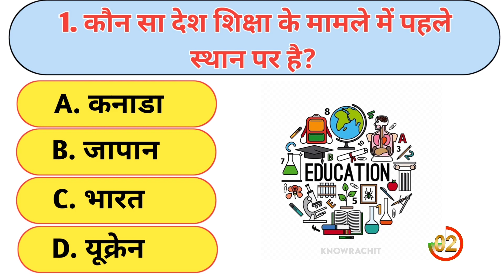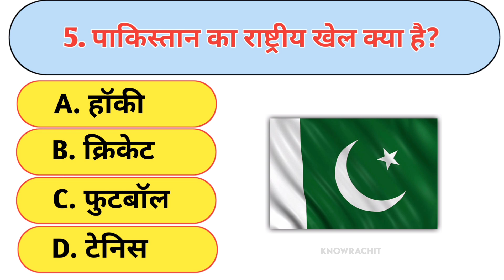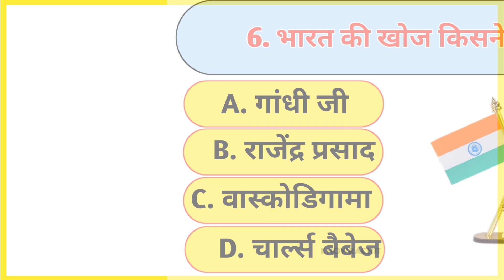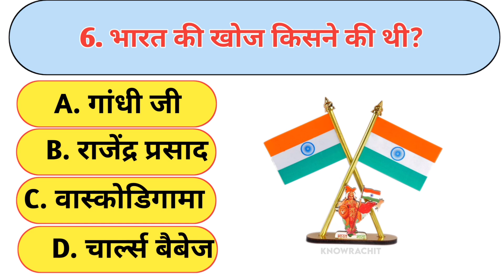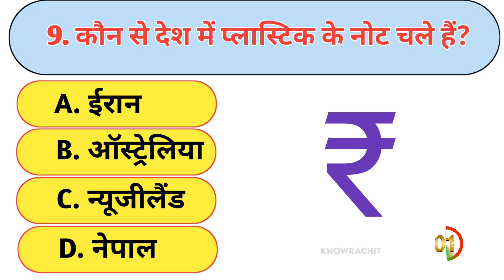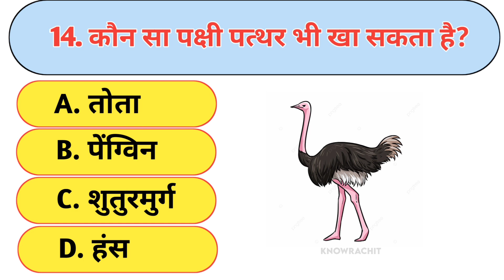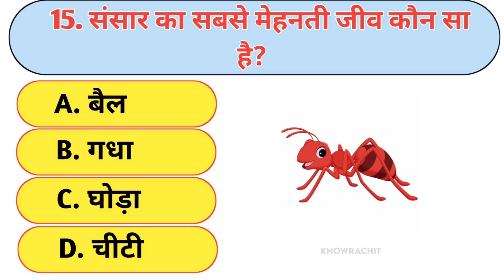संसार का सबसे मेहनती जीव कौन सा है? || Gk quiz || Gk questions || Gk in Hindi || Gk ke Sawal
Your Queries 👇👇
1. GK
2. General Knowledge
3. Important GK Questions and answer for 4. Competitive Exams
5. Quiz Test
6. br gk study
7. Important gk
8. Quiz test
9. competitive quiz
10. competitive general knowledge
11. GK in Hindi
12. general knowledge quiz
13. quiz questions
14. general knowledge questions
15. gk quiz
16. general knowledge questions with answers
17. gk question in hindi
18. GK Question Answer
19. India GK
20. hindi gk
21. samanya gyan
22. gk questions
23. india gk in hindi
24. 2021 gk questions and answers
25. lucent gk
26. lucent gk
27. lucent gk in hindi video
28. lucent GK in hindi
29. lucent geography in hindi
30. lucent geography
31. geography gk question
32. geography gk in hindi
33. lucent 1000 question
34. lucent 1000 prashn
35. lucent gk ka nichod
36. lucent gk important question
37. lucent gk important question in hindi
38. lucent gk important topics
39. lucent ka nichod science
40. lucent for ssc cgl
41. lucent for ssc
42. lucent for railway
43. geography gk
44. lucent mcq
45. lucent mcq in hindi
46. lucent book gk
47. gk
48. gk questions and answers
49. gk question
50. general knowledge
51. br gk study
52. gk questions
53. g k
54. general knowledge question
55. g k questions and answers
56. gk ke question
57. question
58. general knowledge questions and answers
59. samanya gyan
60. g.k questions in hindi
61. gk question answer
62.
63. gk ke sawal
64. knowledge
65. question answer
66. general knowledge questions
67. gk knowledge
68. जनरल नॉलेज
69. जीके
70. gk quiz
71. g.k
72. gk ka question
73. ips question and answer
74. gk
75. gk question
76. gk afroz
77. gk questions
78. gktoday
79.gk tricks
80. gk study adda
81. gk video
82. gk live
83. gk by kumar Gaurav sir
84. gk by khan sir
85. gk today current affairs
86. question
87. सामान्य ज्ञान
88. general knowledge ke question
89. gk knowledge
90. gk dijiye
91. general class
92. general knowledge ki video in hindi
93. general knowledge gk
94. general knowledge questions and answers
95. General knowledge video
96. General knowledge 2021
97. general knowledge for kids
98. general knowledge quiz
99. general knowledge ke question
100.
101. GK
102. gk question
103. gk questions and answers
104. general knowledge
105. g k
106. g k questions and answers
107. general knowledge questions and answers
108. gk question answer
109. g.k
110. question answer
111. question
112. जीके
113. gk
114. g.k questions in hindi
115. general knowledge questions
116. knowledge
117. general knowledge question
118. g. k
119. quiz
120. g k question
121. BR GK STUDY
122. Br Gk Study
123. BRGKSTUDY
124. gk gs
125. gk ke sawal
126. gk ka question
127. जीके क्वेश्चन
128. gk 2019
129. gk 2020
130. gk 2021
131. gk 2022
132. बीआर जीके स्टडी
133. g.k. question with answer
134. answer
135. lucent gk
136. GK 2020
137. GK 2021
138. GK 2022
139. g,k
140. जीके के सवाल
141. gk general knowledge
142. जनरल नॉलेज
143. gk knowledge
144. gk questions and answers 2021
145. gk questions and answers 2022
146. gk questions and answers in hindi
147. GK Police
148. GK IAS
149. GK IPS
150. g. k. question in hindi
151. janral nolej in hindi
152. BR GK STUDY 2020
153. BR GK STUDY 2021
154. BR GK STUDY 2022
155. tense
156. current affairs
157. g.k questions
158. gk today current affairs
159. जी के
160. GK
161. GK BR
162. Gk
163. gK
164. G K
165. Gk quiz
166. GK BR
167.
168.
169.
170.
171. GK ki Video
172. Good sawal
173. सवाल आपके जवाब हमारे
174. GK ka सवाल
175. जीके.
176. GK.
177. BR
178. BR GK STUDY Lucent
179. GK Hindi Question
180. सवाल
181. question and answers
182. new gk question
183. new gk questions
184. hindi question
185. gk question gk question
186. answer
187. gk dijiye
188. general knowledge question answer
189. जीके जीके
190. g k 2021
191. g k 2022
192. gk gk gk
193. GK GK GK
194. जीके का क्वेश्चन
195. samanya gyan
196. GK number 1
197. GK Question
198. gk question
199. gK question
200. Gk GK gK जीके gk

Topic -

General knowledge
sports current affairs important question
sports gk 2024
sports gk question answer
2024 sports current affairs
2024 sports current gk
sports gk 2024 important question
khel current affairs 2024
khel se sambandhit prasn
current affairs 2024
indian sports current affairs 2024

Hashtags -